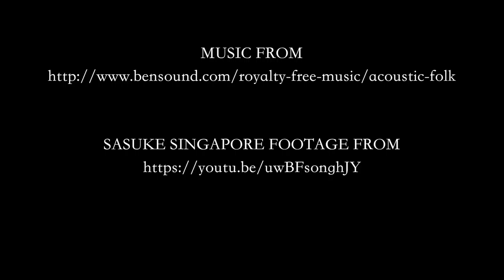NM3230 short documentary film: Alan Zhang